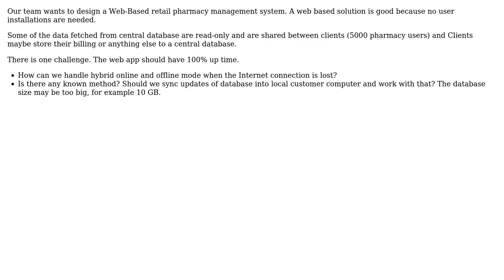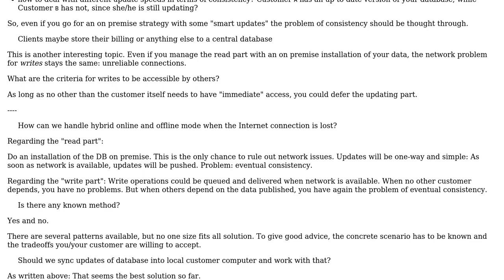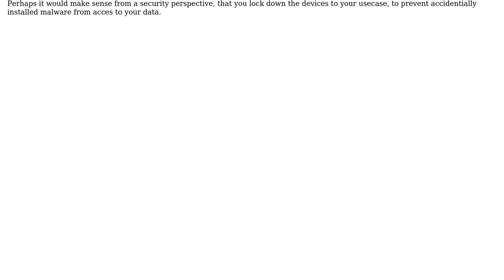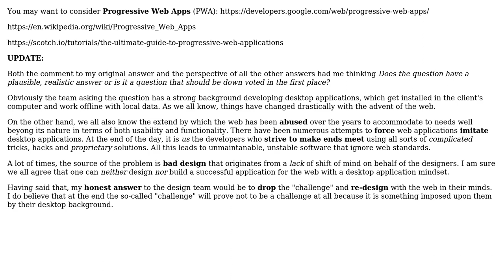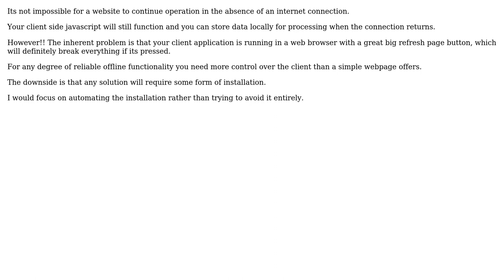How can a web app work correctly when Internet connection is lost for some hours?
Software Engineering: How can a web app work correctly when Internet connection is lost for some hours?

With thanks & praise to God, and with thanks to the many people who have made this project possible! | Content (except music & images) licensed under CC BY-SA | Music | Images & others | With thanks to user user355834 user Thomas Junk user Mr Zach user joshp user Ewan user dpant user Arseni Mourzenko and the Stack Exchange Network Trademarks are property of their respective owners. You are responsible for your own actions.